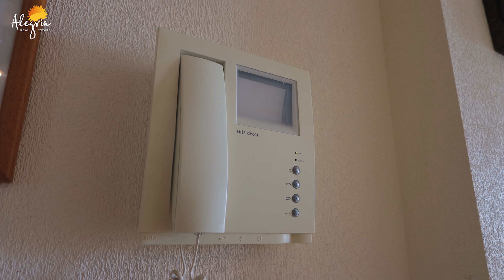Apartamento de 2 dormitorios en Torrevieja a 600 m del mar | Inmobiliaria Alegria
Apartamento en Torrevieja de 2 dormitorios en complejo con piscina y pista de tenis, a 600 m del mar. Se vende amueblado. Para obtener información detallada, comuníquese con el gerente.
Precio: 115.900

👉🏼 ¿Tienes alguna duda? ¡Déjamela en comentarios!